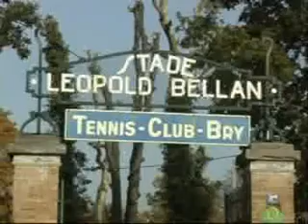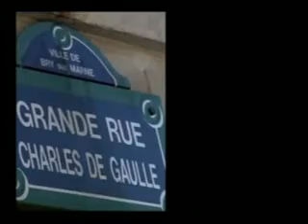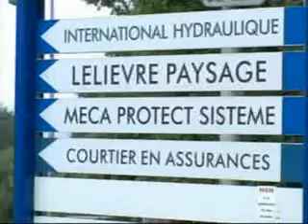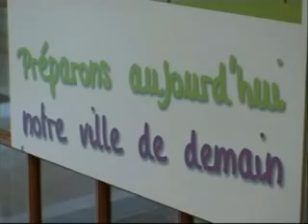Bry en toute complicité